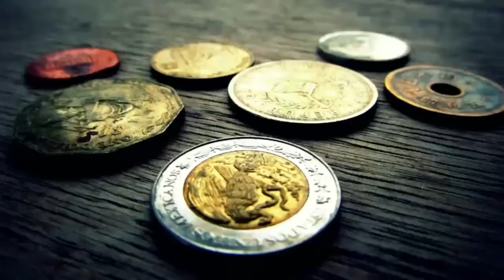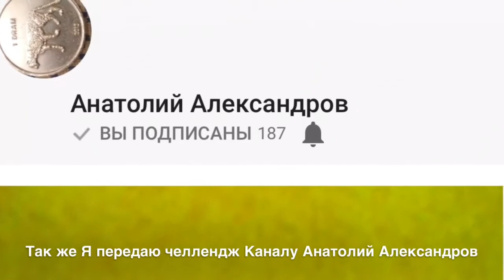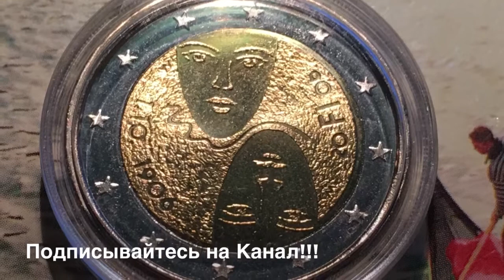2 евро 2006 Финляндия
Монета 2 евро 2006 Финляндия 100 лет введения в Финляндия универсального и равного избирательного права